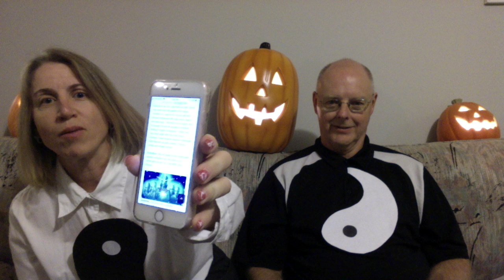🎃 A Halloween Treat 🎃-Starseed Stories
Eeeeeeekkkkk! It's Halloweeeeeeen!!!  🎃🍁👻🍂🎃

To celebrate, we thought it was the perfect time to share stories of our recent experiences discovering our starseed selves.👽

Are you a starseed too? We'd love to hear your stories! ☯️

Much love and Happy Halloween!!
Rob & Angie of TwinFinity 💙🔥🔥❤️